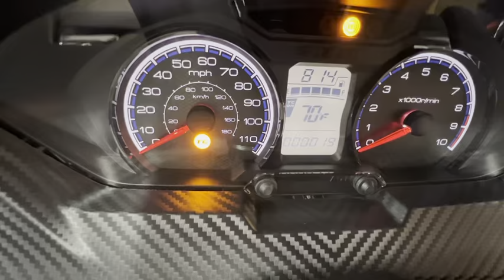2023 Suzuki AN400 Burgman